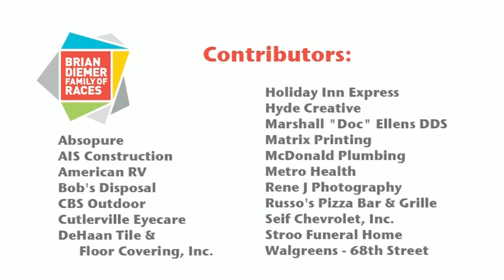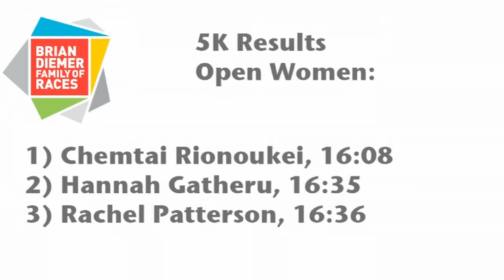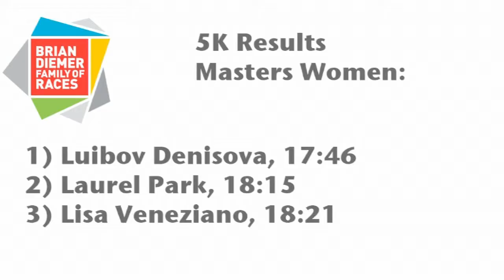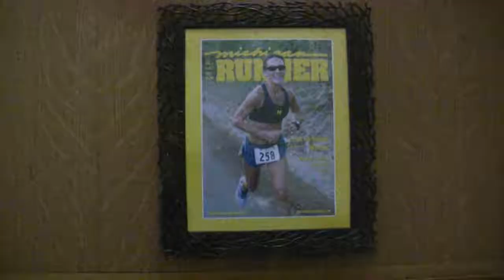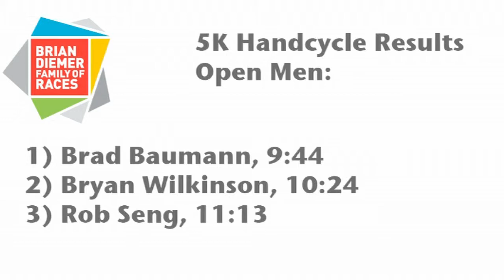Brian Diemer Family of Races, 2013 - 5K Run/Walk - glsp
Michigan Runner TV